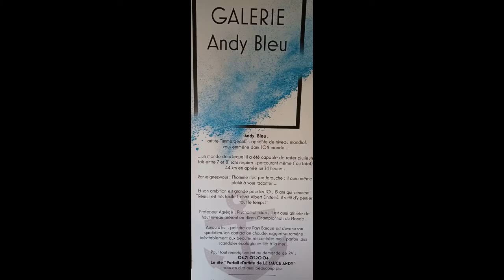rencontre avec Andy Bleu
Rencontre improbable ! Il n'y a pas de hasard, arrivé à Espelette, je suis accueilli par Andy Le Sauce,dont son nom d'artiste Andy Bleu, a décidé de réaliser une toile et de la mettre en vente au profit de notre action en faveur de la recherche sur la SEP.
Andy Le Sauce apnéiste français, auteur de 14 records du monde, notamment en apnée statique. Le 4 avril 1996, il parvient à rester 7 min 35 s sous l'eau. Mais aussi en apnée dynamique en parcourant 140 m et 164 m en piscine. Il a aussi établi des records du monde moins classiques en restant, en 1994, les voies respiratoires immergées le plus longtemps possible pendant une heure. Par ailleurs, un record du Monde en apnée dynamique été établi en 2001 parcourant pendant 24 heures, la distance totale de 44 km etc.. Il vit jusqu'en 2003 sur l'île de La Réunion, ce qui lui vaut de participer à la conception d'un roman relatif à son sport paru en 2003 chez un éditeur réunionnais, Plus léger que l'air, de Joëlle Écormier. Dans la bibliographie, on signalera aussi ce livre de Stéphane Héas, sociologue, aux éditions Max Milo, Paris Les virtuoses du corps - Enquête auprès d'êtres exceptionnels, où, anonyme, Andy est présenté sous le nom de Benoit M, apnéiste.